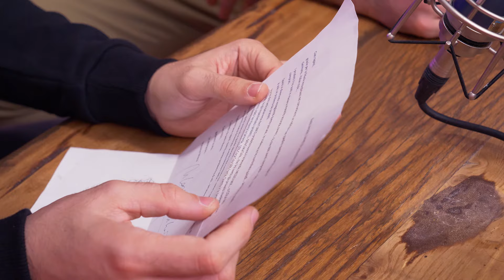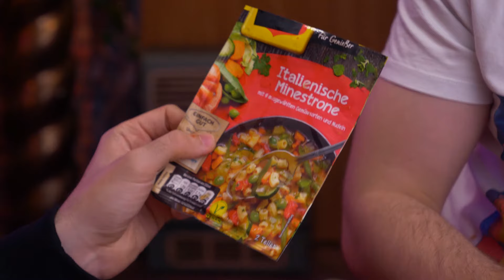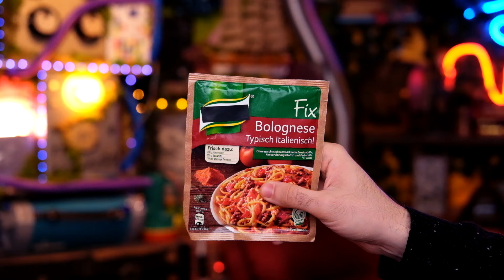Cibo ITALIANO comprato in GERMANIA! - Taste Test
Ci sono arrivati direttamente dalla Germania alcuni prodotti pseudo italiani in vendita solo nei loro supermercati.
Scopriamo come reinterpretano il nostro cibo i tedeschi.

Desideri della Valle
Attrezzatura Video